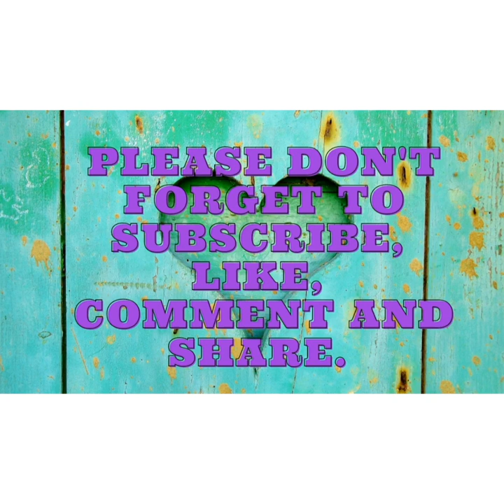Sundowns continue with their dominance in the PSL - Ralani is a gem to watch!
Mamelodi Sundowns have mastered the art of winning, dominance and playing as a team. In most cases a new player takes time to gel with his new team mates, but Downs have a great way of making new arrivals feel at home. Let's congratulate Bradley Ralani for scoring a goal on his debut following immense criticism from fans. It's clear that the technical team knew why they signed him.